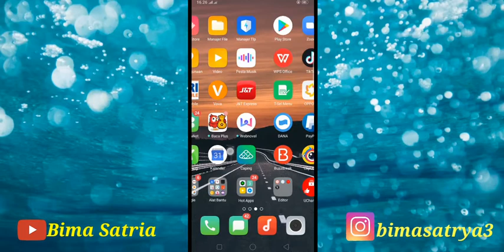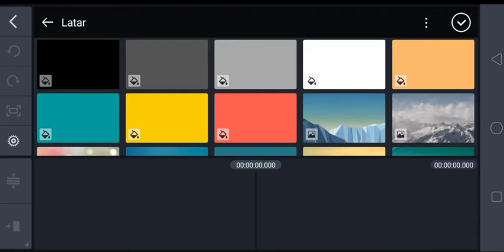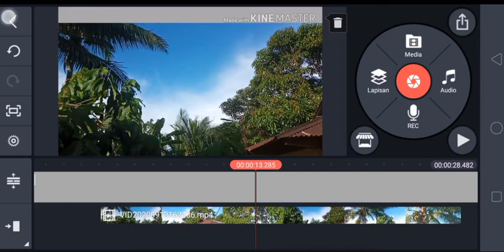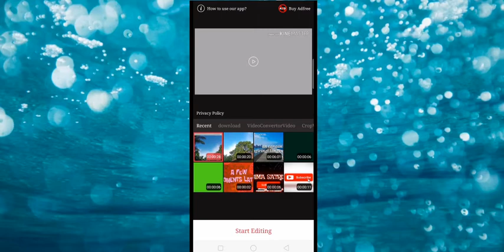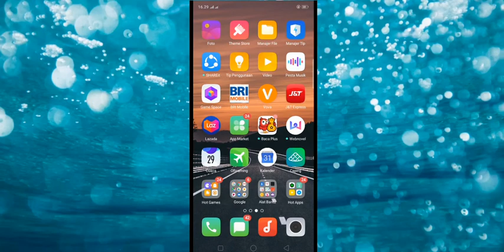Cara Edit Video di Kinemaster Tanpa Watermark || Cara Gratis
Selamat datang di channel saya, di video kali ini saya akan bagikan cara ngedit video dikinemaster tanpa watermark atau (tanda logo Kinemaster)

Yuk lihat videonya, sampai selesai biar kalian paham caranya,,

Buat kalian yang baru lihat video ini,
supaya kalian tidak ketinggalan video saya yang lainnya,

lihat juga video saya lainnya dichanel ini, siapa tau ada yang kalian temukan,,wkwkwk
Oke,,